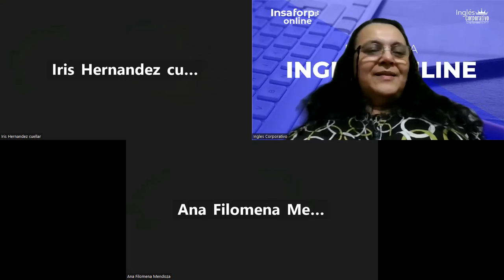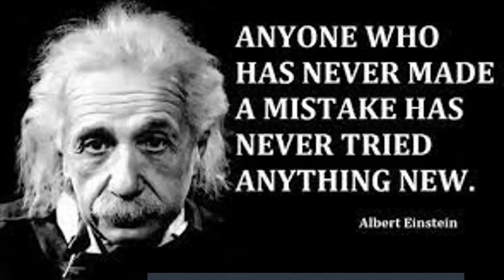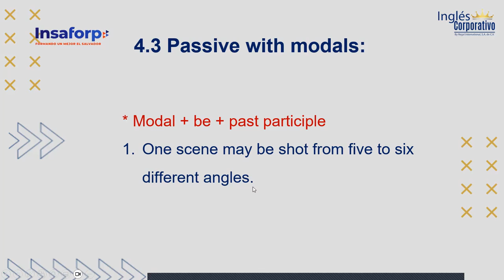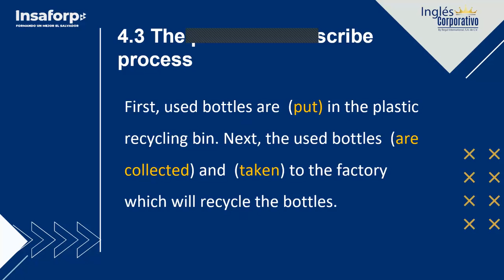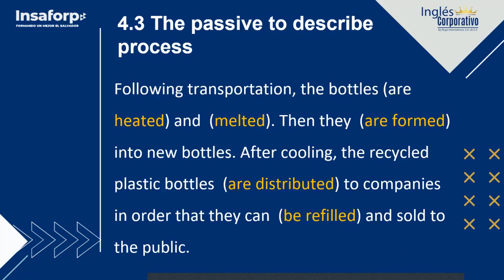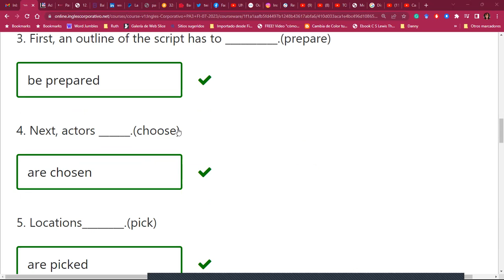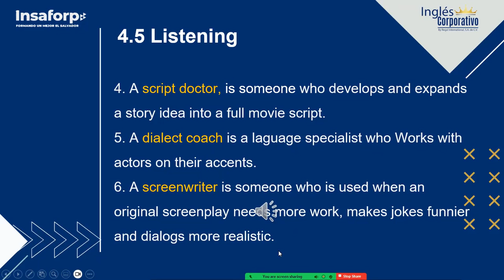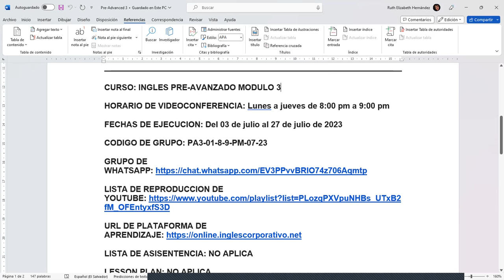SESSION 10-18/07/2023-PA3-01-8-9-PM-07-23-HERNÁNDEZ-PASSIVE VOICE